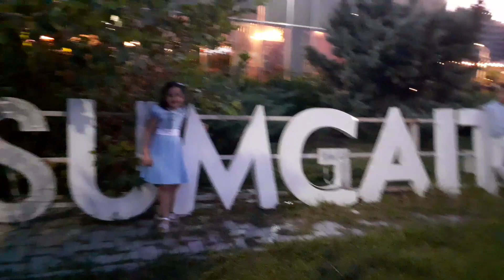Sumqayıt Bulvarını bizimlə birgə gəzin. Qiymətlər. Gözəl bir gün